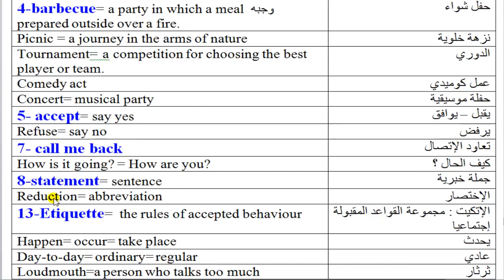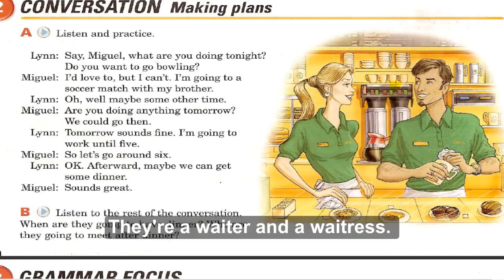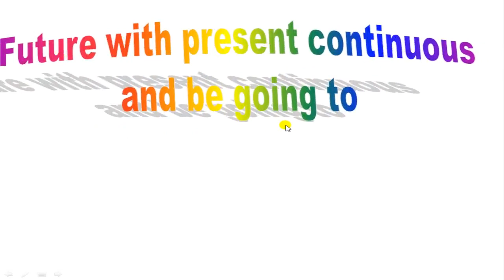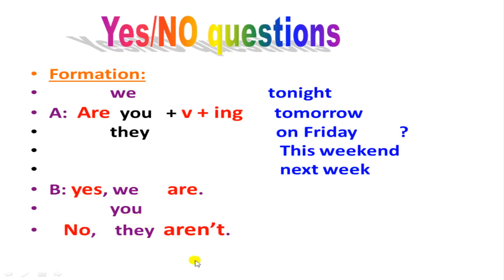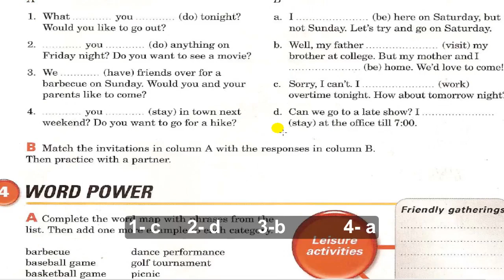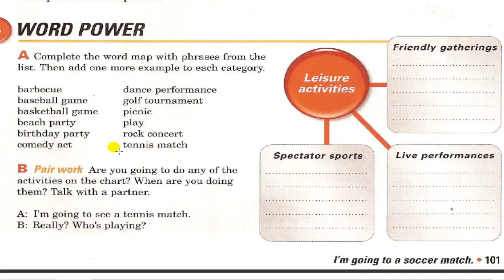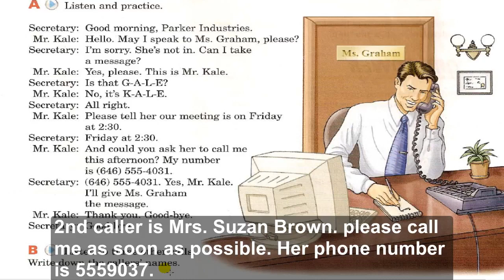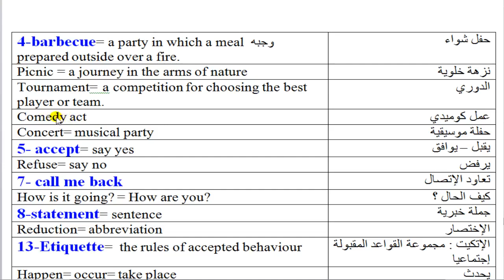شرح كورس الجامعة الأمريكية مجانا كورس إنجليزي interchange 1 unit 15 شرح